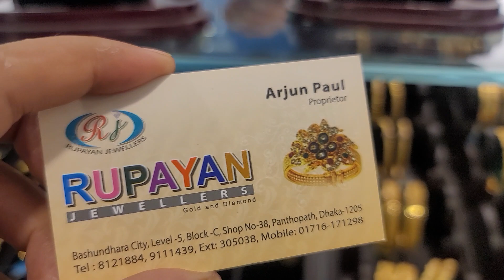সোনার ৩ আনা হতে পার্লের নেকলেস/gold necklace